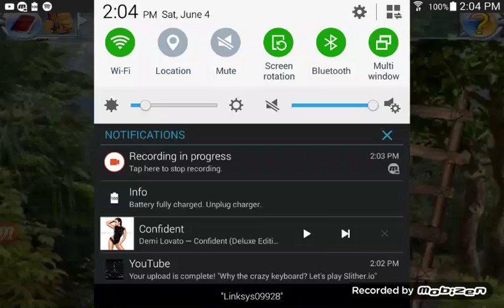My tablet froze! Let's play mushroom age